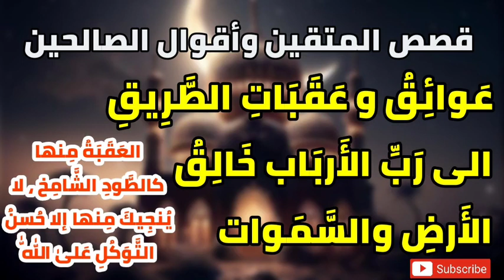قصص المتقين وأقوال الصالحين ،عوائق وعقبات الطريق ،إلى رب الأرباب خالق الأرض والسموات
((وَاصْبِرْ نَفْسَكَ مَعَ الَّذِينَ يَدْعُونَ رَبَّهُم بِالْغَدَاةِ وَالْعَشِيِّ يُرِيدُونَ وَجْهَهُ ۖ وَلَا تَعْدُ عَيْنَاكَ عَنْهُمْ تُرِيدُ زِينَةَ الْحَيَاةِ الدُّنْيَا ۖ وَلَا تُطِعْ مَنْ أَغْفَلْنَا قَلْبَهُ عَن ذِكْرِنَا وَاتَّبَعَ هَوَاهُ وَكَانَ أَمْرُهُ فُرُطًا))

« اللَّهُمَّ صَلِّ عَلَى مُحَمَّدٍ، وَعَلَى آلِ مُحَمَّدٍ، كَمَا صَلَّيْتَ عَلَى إِبْرَاهِيمَ، وَعَلَى آلِ إِبْرَاهِيمَ، إِنَّكَ حَمِيدٌ مَجِيدٌ، وَبَارِكْ عَلَى مُحَمَّدٍ، وَعَلَى آلِ مُحَمَّدٍ، كَمَا بَارَكْتَ عَلَى إِبْرَاهِيمَ، وَعَلَى آلِ إِبْرَاهِيمَ، فِي الْعَالَمِينَ إِنَّكَ حَمِيدٌ مَجِيدٌ»

وفي لفظ آخر: ((إني تاركٌ فيكم ما إنْ تمسَّكتم به، لن تضلُّوا بعدي - أحدهما أعظمُ من الآخَر -: كتاب الله، حبلٌ ممدود من السَّماء إلى الأرض، وعِترتي أهْل بيتي، ولن يتفرَّقَا حتى يرِدَا عليَّ الحوض، فانظروا كيف تَخلُفوني فيهما))  .أخرجه الترمذي (3788). قال الترمذي: حسنٌ غريب.، والحديث صحَّحه الألباني في ((صحيح سنن الترمذي)) (3788).